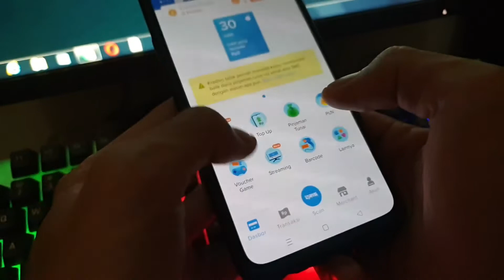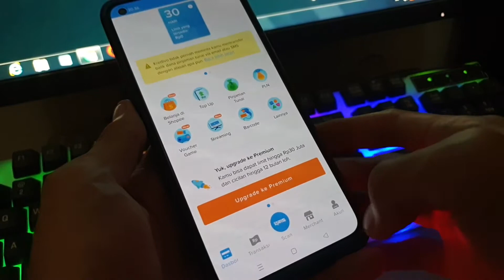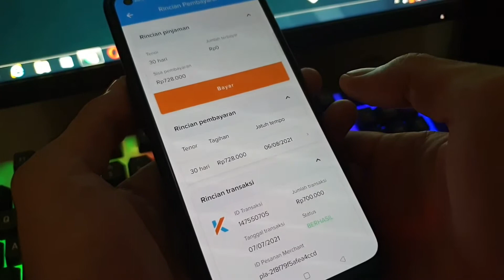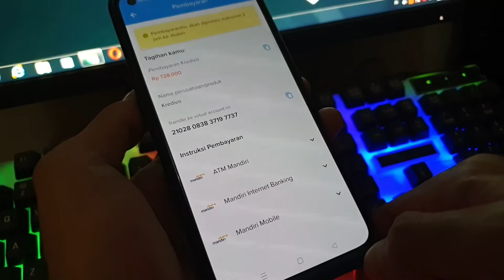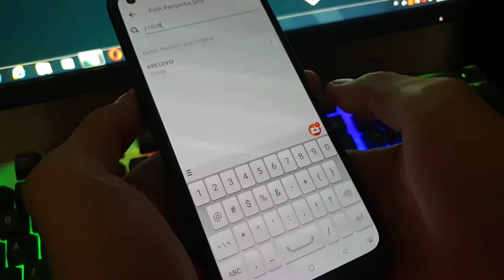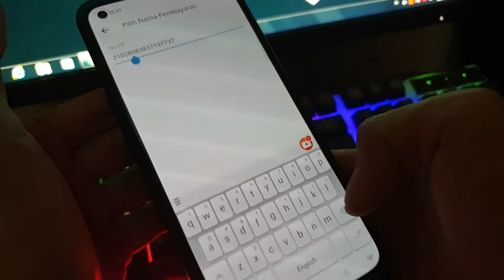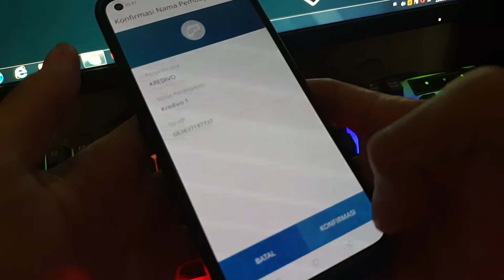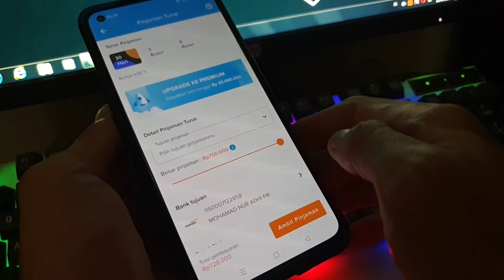Cara Bayar Kredivo 2021 - Pinjaman Di Kredivo Tanpa Upgrade